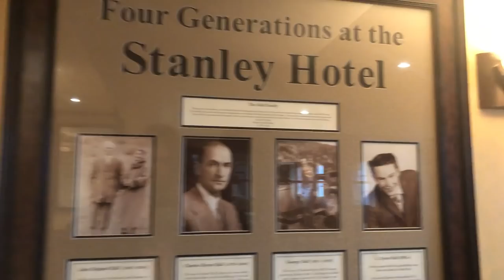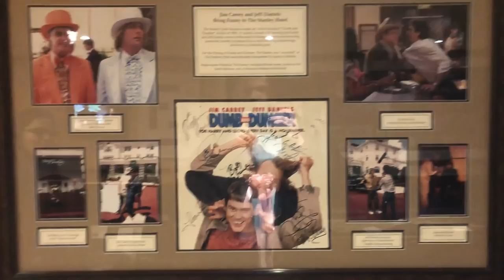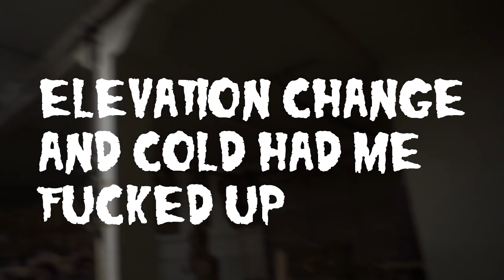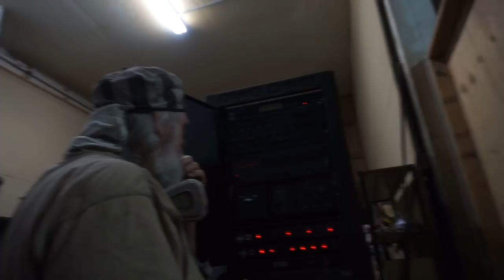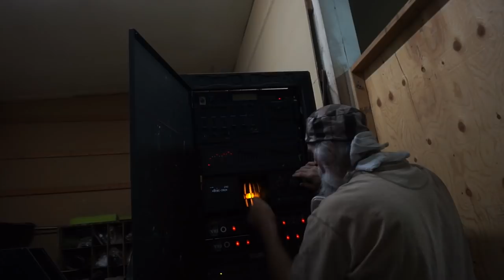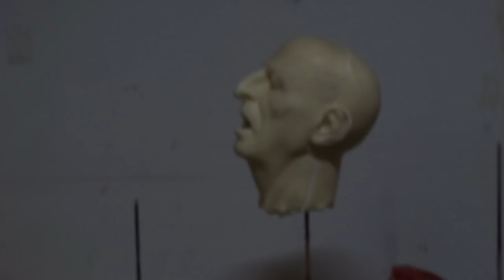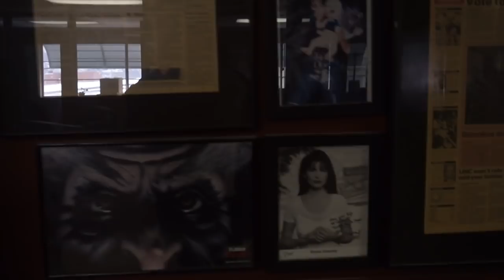I visited the Shining hotel, and Distortions Unlimited!!!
drowned boy themes written and produced by Andrew Tkaczyk
his instagram is: @illgrip